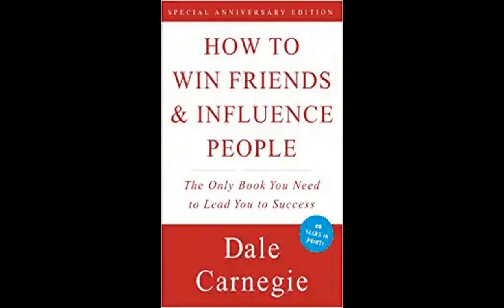How To Win Friends And Influence People Summary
How To Win Friends And Influence People in 1 line:
 How To Win Friends And Influence People teaches you countless principles to become a likable person, handle your relationships well, win others over and help them change their behavior without being intrusive.To get the complete summary in under 5 minutes,visit the channel and dont forget to subscribe.

Also suggest me a book you want me to make summary of in the comment and i would try to upload it.